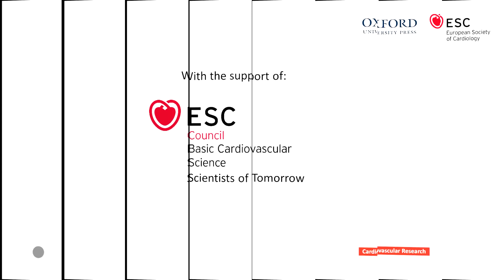Calcium dynamics and heart function – CVR Onlife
“The stars should be the only limit for our young scientists”

In this Onlife interview, Professor Evangelia (Litsa) Kranias speaks about her outstanding research achievements on calcium dynamics in the heart and the potential future therapeutics for patients with heart failure and arrhythmias.